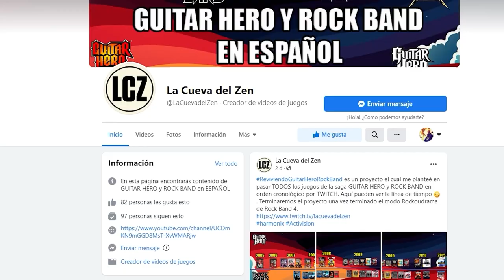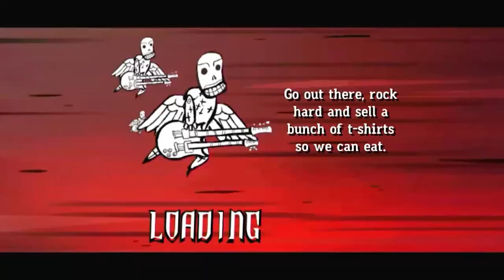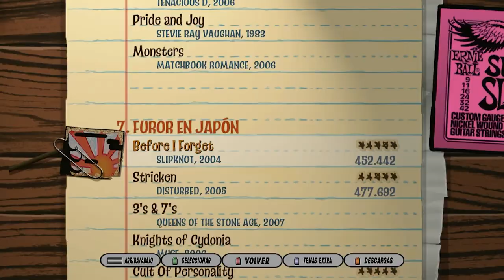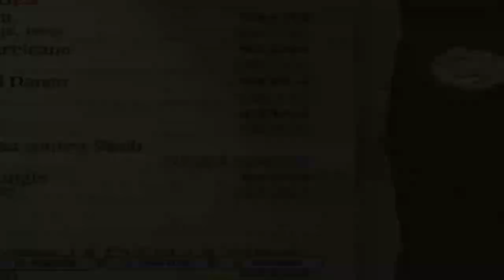Guitar Hero 3 ¿VALE LA PENA?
PREGUNTAS FRECUENTES:
¿QUE PREFIERES GUITAR HERO O ROCK BAND?
Me gustan los dos y creo que deberías probar los dos si gustas de este tipo de juegos

¿TE GUSTARÍA UN GUITAR HERO REMASTER?
Si claro que me encantaría pero lo veo muy poco probable debido a que no vendería bien actualmente

¿DONDE COMPRASTE TUS GUITARRAS Y BATERIAS?
Las encontré en su mayoría en Facebook Marketplace pero actualmente ya no he encontrado nada interesante pero puedes buscar ahí si gustas

La mayoría de títulos los juego en Xbox 360 porque me parece más cómodo jugarlos ahí y no porque sea peor o mejor que PS3. También algunos títulos los he jugado en Wii y en PS2.

¿CUÁL ES TU GUITAR HERO FAVORITO?
Mis favoritos son el Guitar Hero 3 y el Guitar Hero Warriors of Rock

¿CUÁL ES TU ROCK BAND FAVORITO?
Mis favoritos son el Rock Band 3 y el The Beatles Rock Band

HABLANDO ENSERIO ¿QUÉ OPINAS DE CLONE HERO?
Es un juego fan/clon que ha despertado en la gente de nuevo el gusto por los simuladores de guitarra y de hecho también lo despertó en mi en su momento. Siento que está bien si no has tenido la oportunidad de probar los charts de algunos juegos oficiales o DLC y claro su modo en línea está muy bien para jugar con tus amigos. Sin embargo, siento que se debería apoyar a la industria oficial y poder comprar Rock Band 4 para poder apoyar a lo poco que queda de estos juegos que nos dieron tanto, claro si tienes el dinero y las consolas

Por lo general los hago los días Viernes y Sábados a las 9PM hora de ECUADOR por TWITCH. Siempre los anuncio por la pestaña de mi canal de COMUNIDAD